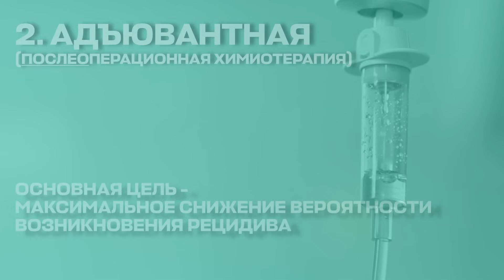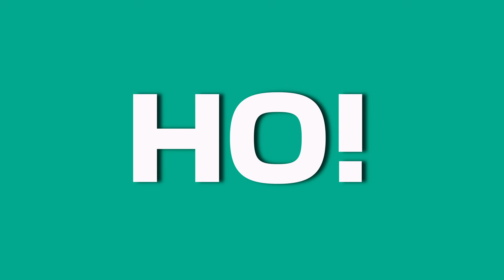Как победить рак? Правда о ХИМИОТЕРАПИИ //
00:00:35 ► Виды химиотерапии
00:01:49 ► Неоадъювантная и Адъювантная химиотерапия
00:02:48 ► Комбинированная химиотерапия
00:03:30 ► Белая и Красная химиотерапия
00:04:20 ► Способы введения химиотерапии
00:05:29 ► Что влияет на успех химиотерапии?
00:06:36 ►Про побочные эффекты
00:08:29 ► Гематологическая токсичность
00:10:58 ► Выпадение волос
00:12:36 ► Как восстановиться после химиотерапии

Лечение рака для владельцев полиса ОМС (Регионы РФ) - БЕСПЛАТНО!